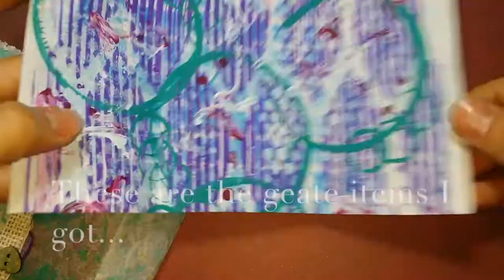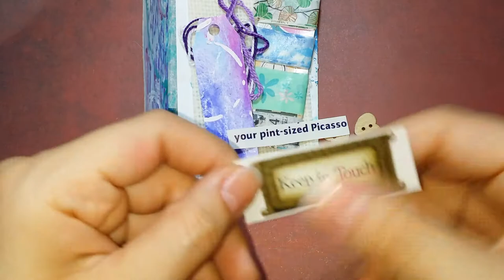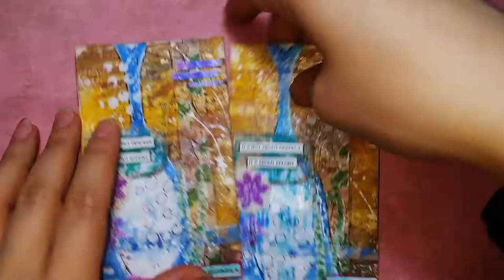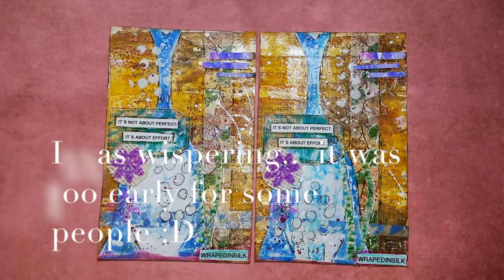You & Me challenge #1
Salam Dears

Here is the You & Me challenge

Lovely experience... I had so much fun...